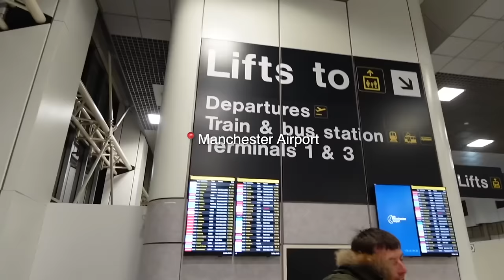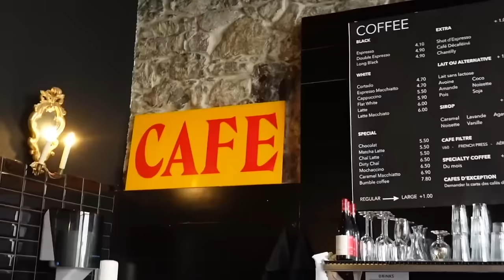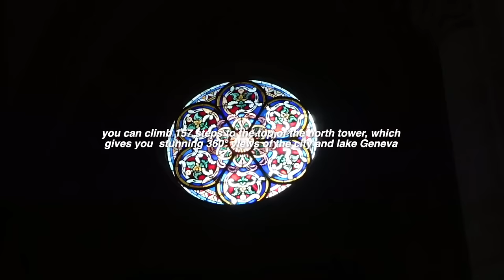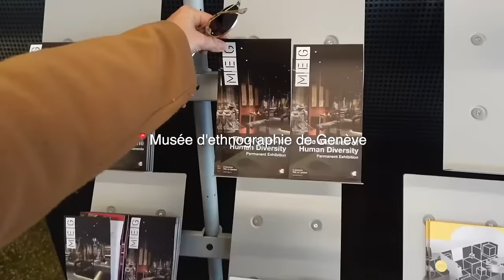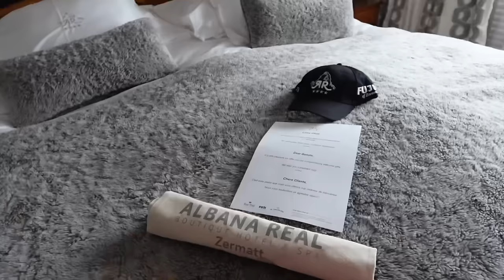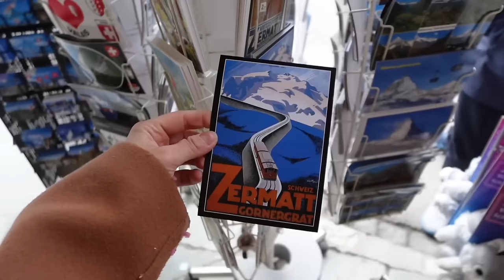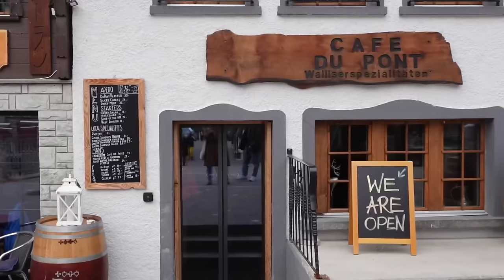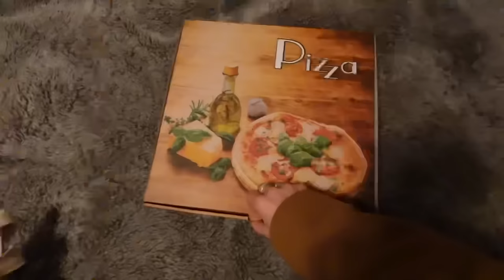3 DAYS IN SWITZERLAND 🚂🏔️🇨🇭exploring zermatt, glacier express, local cuisine, hotel room tour!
a trip of a LIFETIME 🥹 switzerland was an absolute dream and I hope you all get to experience it one day... ❤️ creating content for hotels has been a dream of mine for years and for it to finally come to fruition is a dream come true!! I am beyond grateful. I would've never gotten this far without you guys so thank you from the absolute bottom of my heart.

halara: JORDANB15
whitefox boutique: JORDANXO
Paragon Fitwear: JBAUTH
Berlook: JordanB15
Care/of: JORDANBAUTH50
little words project: JBAUTH15
princess polly: BAUTH20
FabFitFun: BAUTH
Zaful: jbauth
Dossier: Jordan_10
Nail Addict: JordanBauth
RIND Snacks: JORDAN20